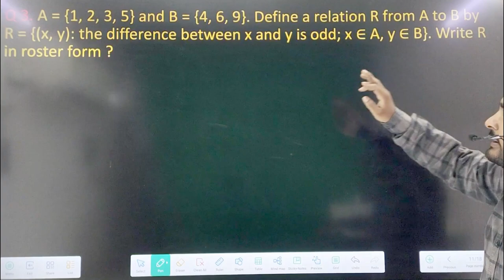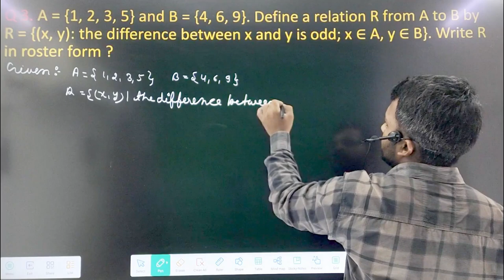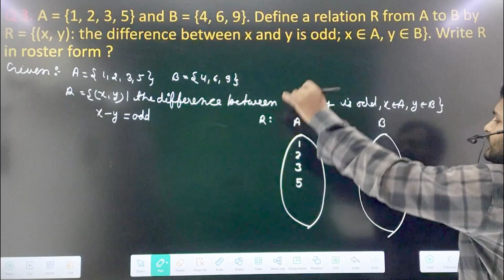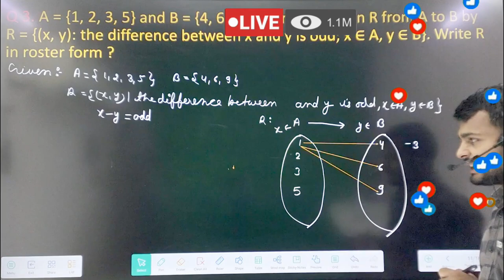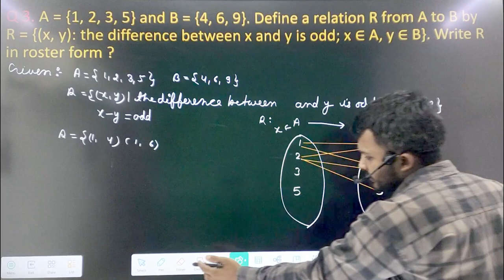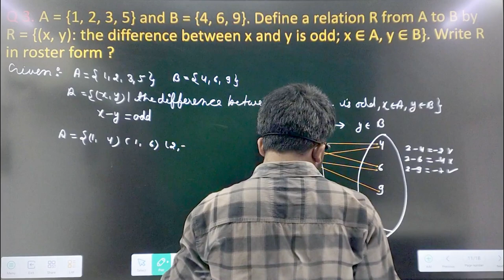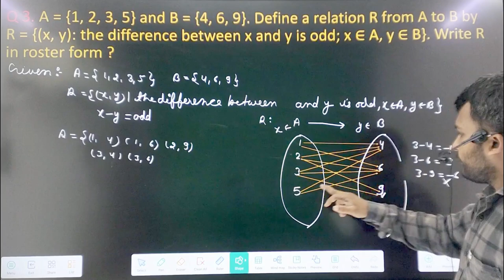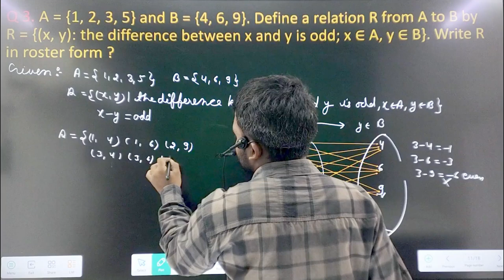relation and function important Question ncert class 11